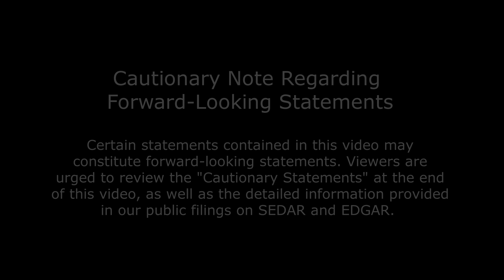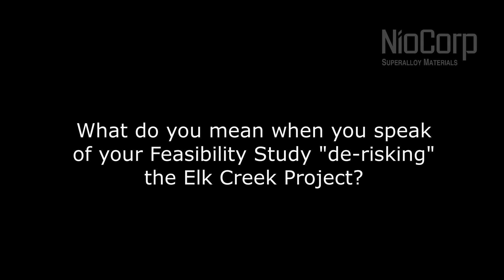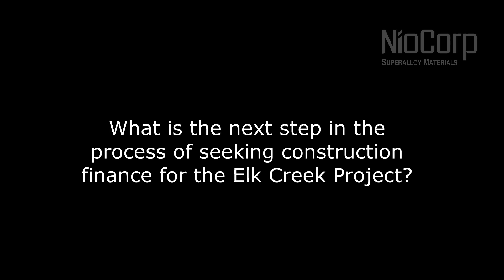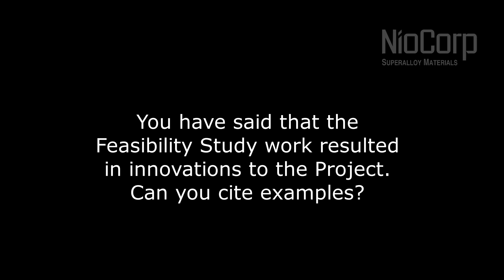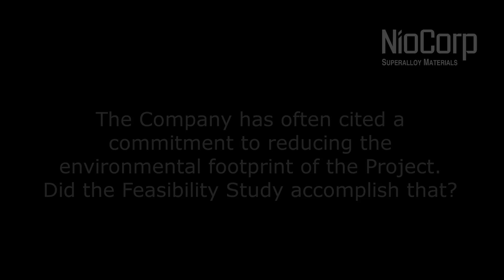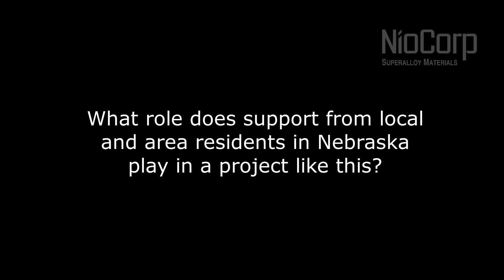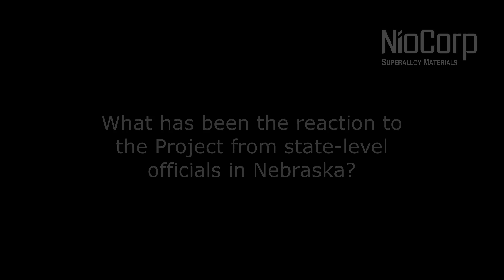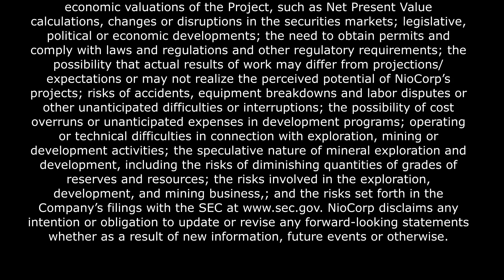NioCorp Leaders Discuss The Elk Creek Feasibility Study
NioCorp executives Mark A. Smith, Executive Chair and CEO, and Scott Honan, Elk Creek Resources Corp.'s President, discuss the recently released Elk Creek Project Feasibility Study and its results.